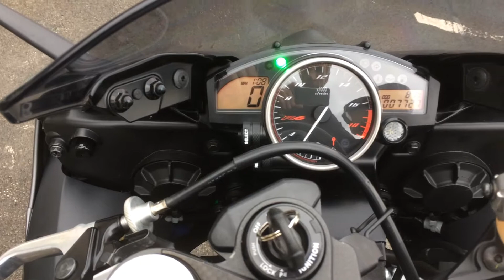Yamaha YZF R6 2013 Grey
This is our Beautiful Yamaha YZF R6 2013, 13 in Matt Grey with only 7727 Miles. Fsh, Tail Tidy, Carbon Top Yoke Cover, Tank Pad, Rim Tape, Datatag, Service Book, Hand Book, Spare Keys. This R6 is in exceptional condition must be seen to be fully appreciated. Finance available subject to status.